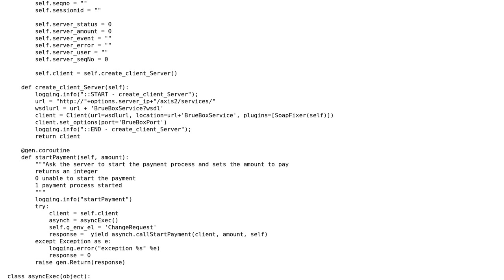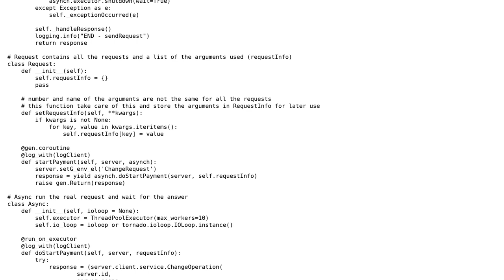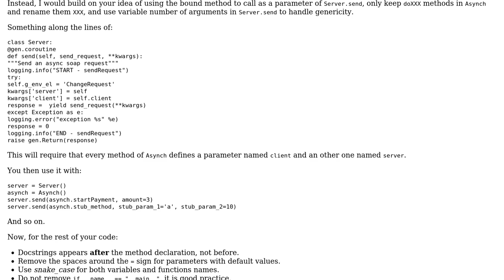Refactoring of a client API to avoid duplicated code and unclear passage of parameters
With thanks & praise to God, and with thanks to the many people who have made this project possible! | Content (except music & images) licensed under CC BY-SA | Music | Images & others | With thanks to user Mathieu Guindon user k4ppa user 301_Moved_Permanently and the Stack Exchange Network Trademarks are property of their respective owners. You are responsible for your own actions.